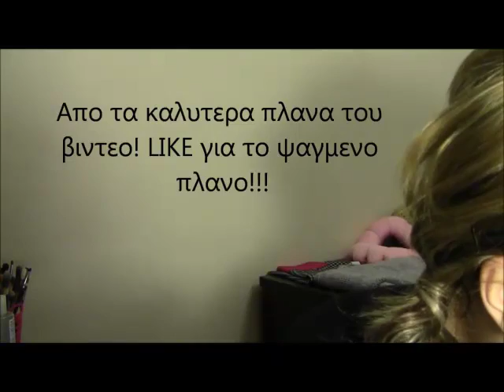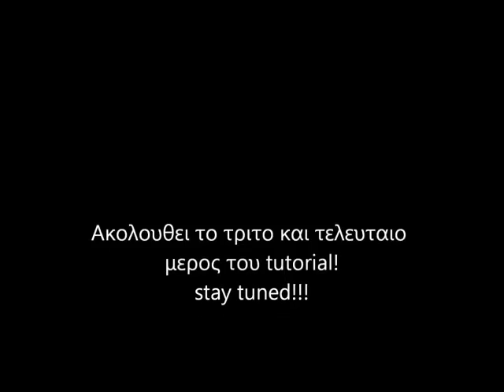Smokey eyes - Part II